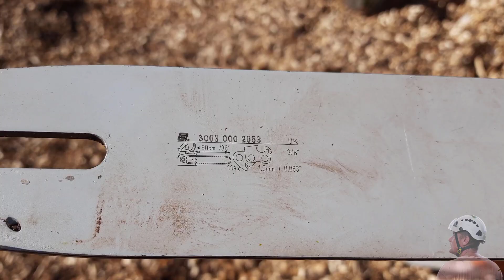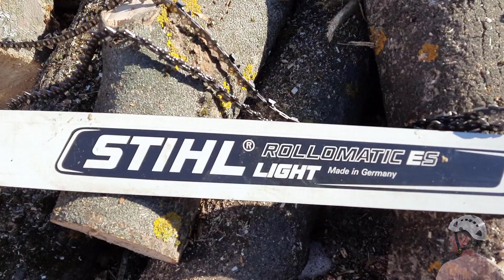Купили большую шину для бензопилы STIHL MS 660 Chainsaw tire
Новая шина для STIHL MS 660 Chainsaw tire